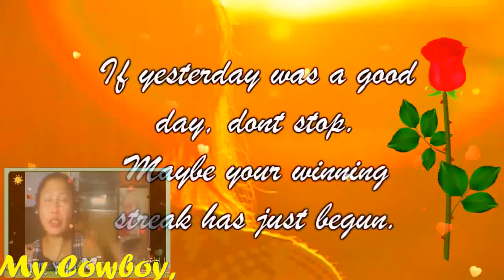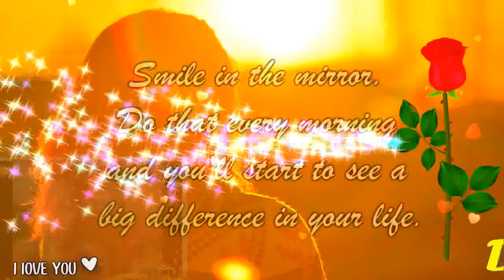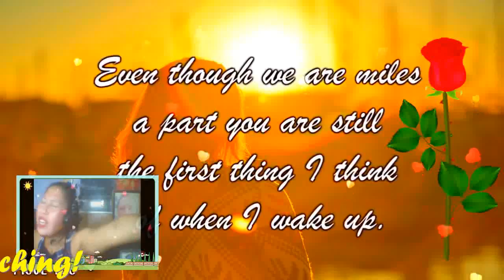I'll Be There For U My Very Handsome Husband,DR.BARRY! LoveUMore MABUHAY!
I'll Be There My GWAPO,My Love,My Darling,My Cowboy,My Sweet,Caring And Loving Very Handsome Husband,DR.BARRY SORENSON! When You Wake Up Each Mornin' And You Feel Like Callin' I'LL Be There For You ..When The Road Seems Uncertain And You Can't Stop The Hurtin' I'LL Be There For You...When There's No One Beside You I'll Be There To Guide You ...Catch You Each Time You Fall When The Stars Won''t Shine Anymore I'll Be There. When The WORLD Is Unkind And Your Dreams They Need More Time..I'll Be There For You ...If The Rules They Keep Breakin' And The Future Is Fadin' I'll Be There For You ...The Rainbow Will End In The Palm Of Your Hand..Don't Ever Let It Go..When The Stars Won't Shine Anymore..I'll Be There...Who Knows Where Will Go..What Will Tomorrow Brings..When We Have Each Other Just Hold On Tight..We Can Touch To Skies And Fly. I'll Be There For You...The Rainbow..Will End In The Palm Of Your Hand Don't Ever Let It Go...When The Stars Won't Shine Anymore..I'll Be There..For You My BABY,My Love,My Darling,My Cowboy,My super Cute,My Super Young Gwapo,My Sweet,Caring And Loving Very Handsome Husband,DR.BARRY SORENSON! I Love You More And More...Have A Wonderful,Happy,Sweet,Great,Bright,Beautiful And Blessed Saturday. GOD Bless And More Power! MABUHAY! YEHEYYYYY MASAYA! MASAYA!! MASAYA!!!